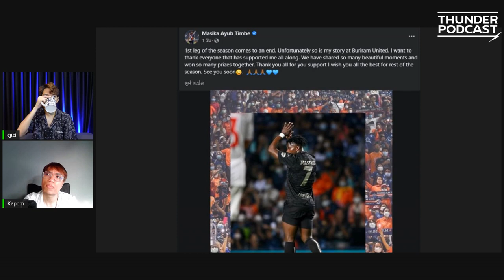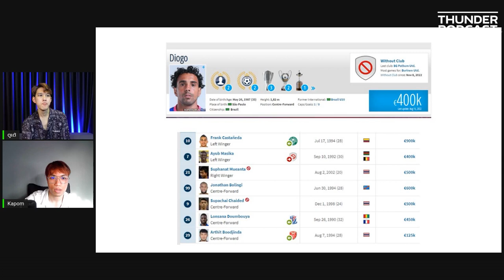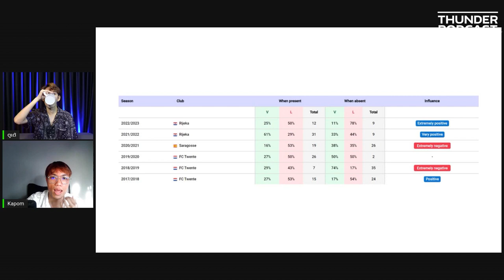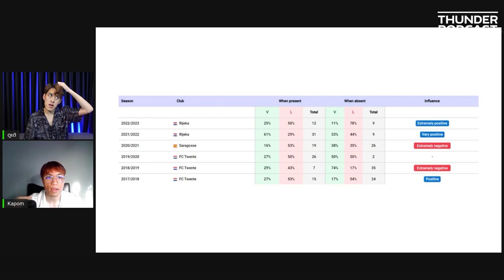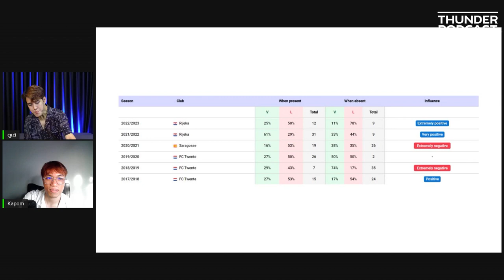วุชคิชรอเปิดตัว ปล่อยมาซิก้า และวิจารณ์โปรเจกต์ทีมชาติ | Thunder Podcast Ep.47